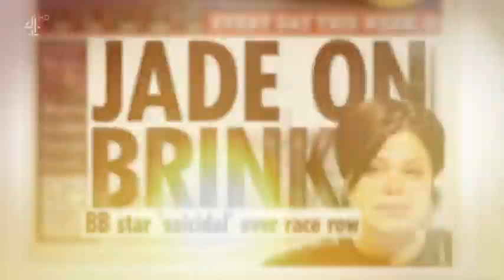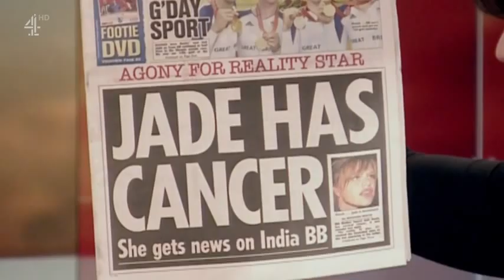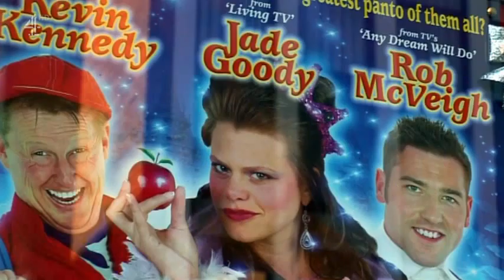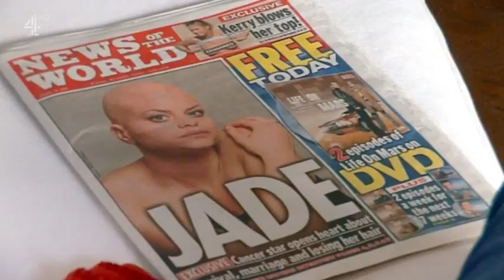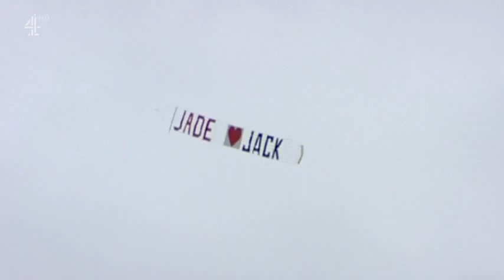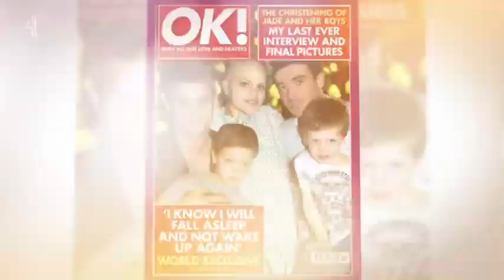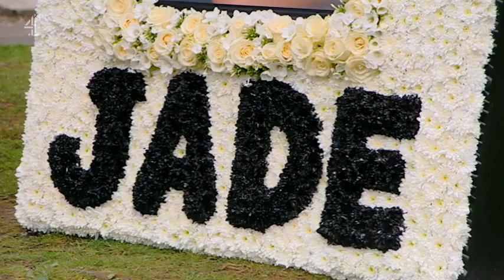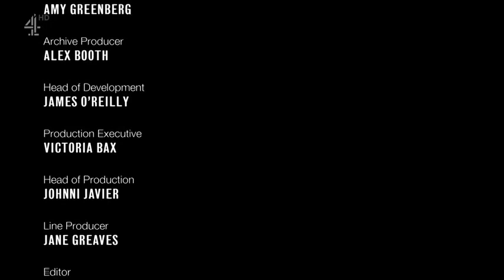Jade: The Reality Star Who Changed Britain (Episode 3/Final/2019)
Told of her diagnosis for cancer on air during the Indian version of Big Brother, Jade Goody's life unravelled. But Jade was to film a new series documenting her terminal illness.